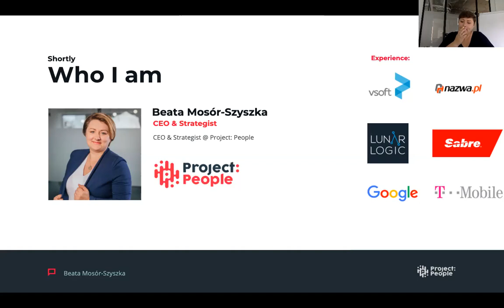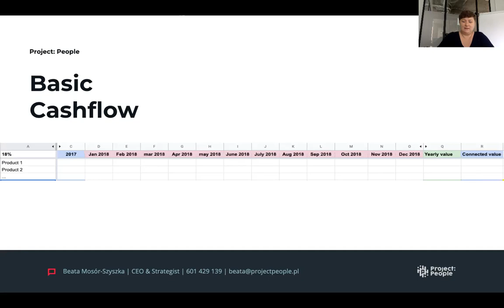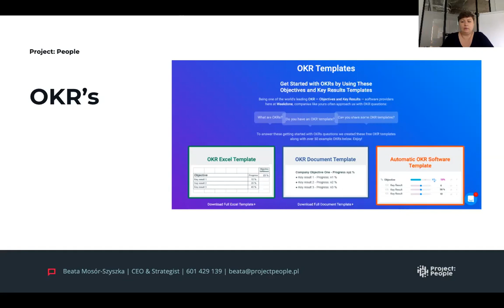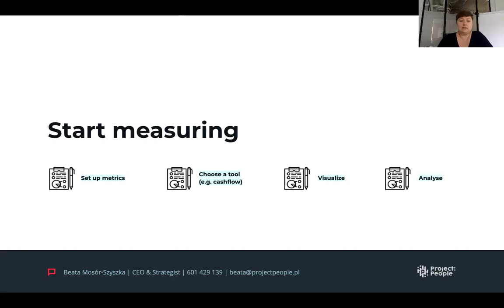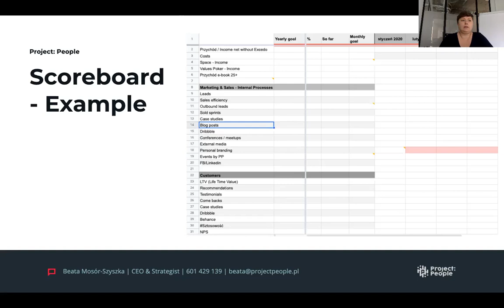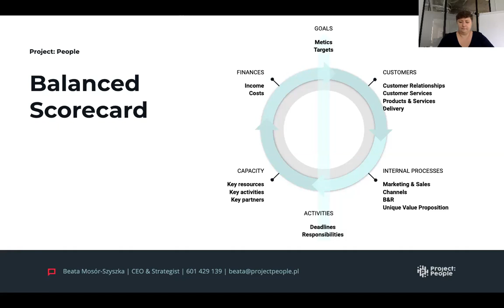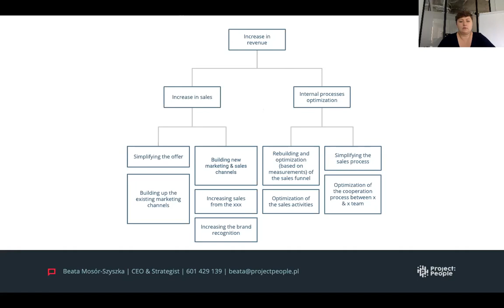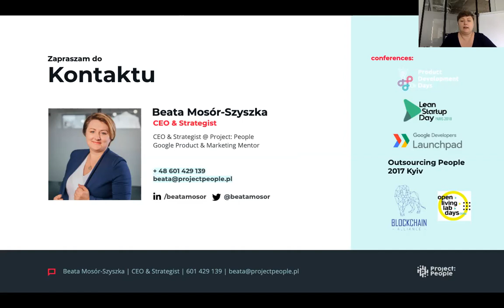Introduction To KPIs, Objectives And Key Results By Beata Mosór-Szyszka Project: People